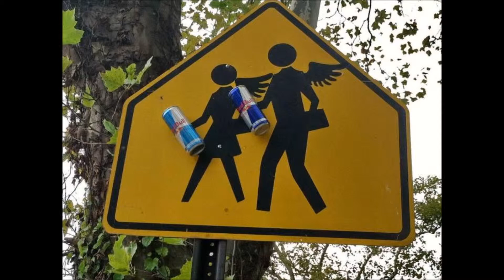Choice Fun Pics To Help Kill Your Time!